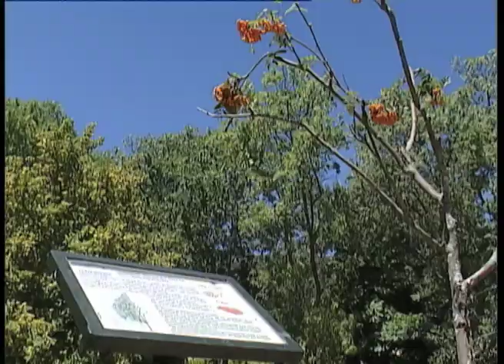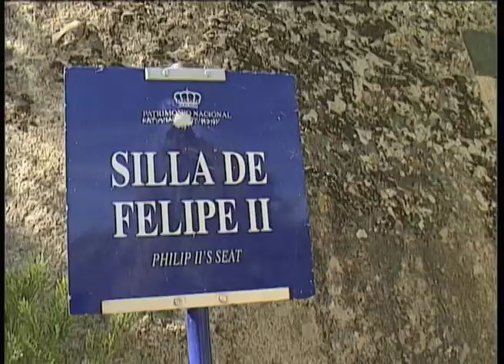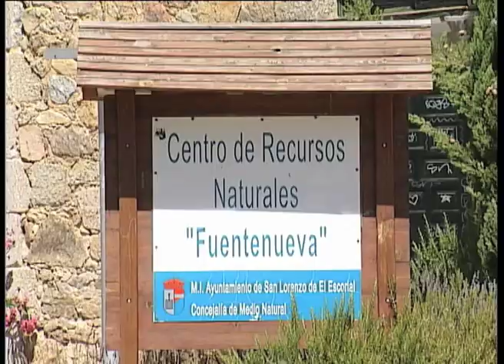San Lorenzo de El Escorial - 06 - Entorno Natural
Videoguía de San Lorenzo de El Escorial. Generales 6/6.